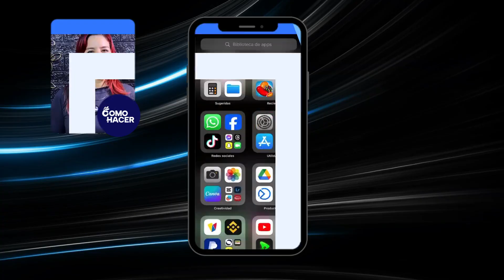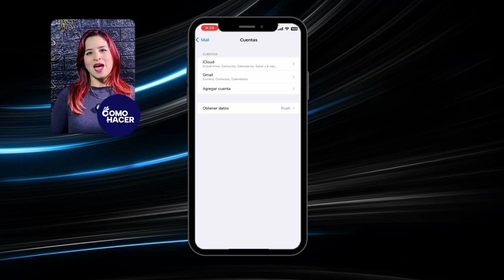Cómo AGREGAR DOS CUENTAS de GMAIL en tu iPhone | 📲 Agregar Múltiples Cuentas 📧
En este video tutorial te mostraremos paso a paso cómo agregar de manera sencilla y rápida dos cuentas de Gmail en tu iPhone. Ideal tanto para profesionales que necesitan equilibrar su vida laboral y personal, como para quienes quieren gestionar múltiples cuentas. Aprenderás a configurar tus emails para tener acceso inmediato a tus mensajes desde cualquier lugar. Además, compartiremos consejos de seguridad y organización para que puedas sacar el máximo provecho de tus cuentas de Gmail en iOS.